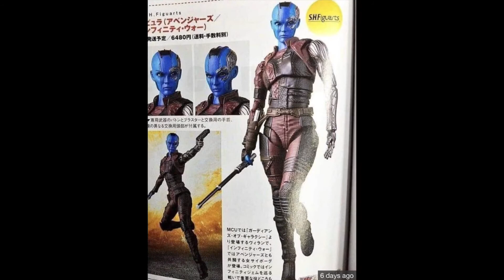S.H.Figuarts Nebula Bandai SHF Avengers Infinity War Action Figure Product Shot Review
S.H.Figuarts Nebula Bandai SHF Avengers Infinity War Action Figure Product Shot Review - recently announced and up for preorder at many retailers. Due to release September 2019